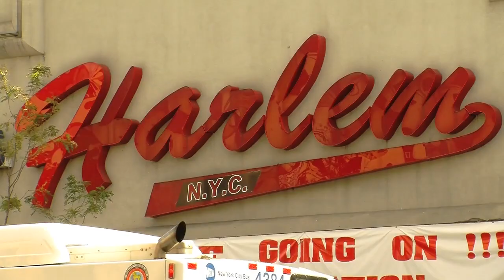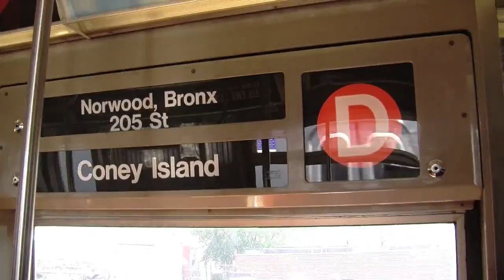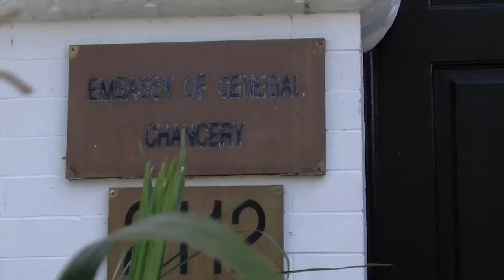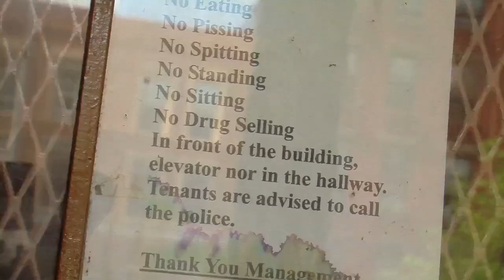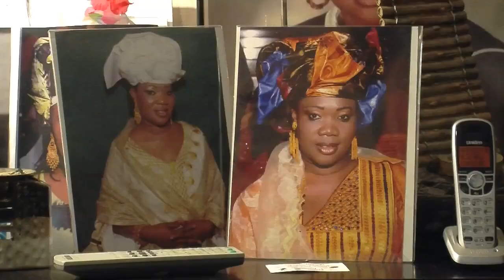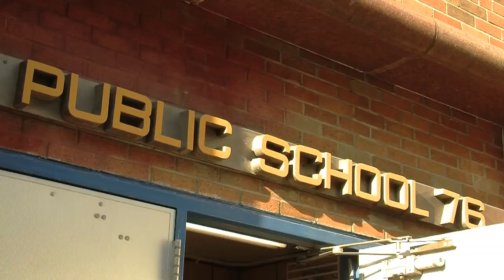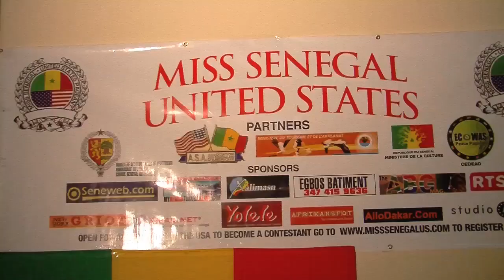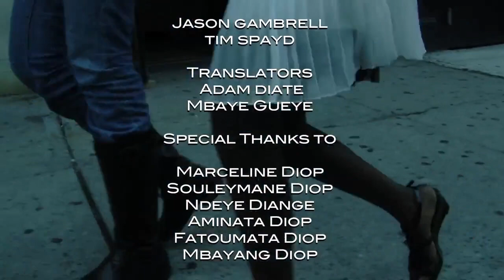Not Your Average Beauty Queen